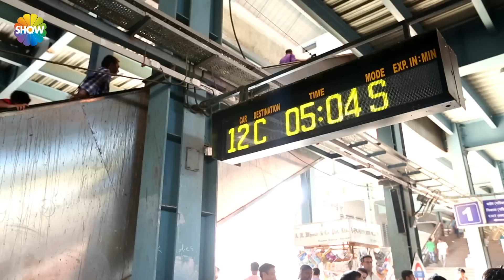Bülent Ersoy ve Safiye Soyman'ın tren seyahati!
Bülent Ersoy ve Safiye Soyman, Burcu Esmersoy'un önerisiyle alışverişe gitmek için trene biniyorlar.

Türk Sanat Müziği’nin Diva’sı Bülent Ersoy, Safiye Soyman, Banu Alkan ve Burcu Esmersoy “Dünya Güzellerim” için bir araya geldi.

Önce Hindistan ardından Nepal ve Vietnam’a gidecek olan dev kadro, bambaşka kültürlere sahip ülkelerin gelenek ve göreneklerine göre yaşayacaklar. Kimi zaman çok eğlenecekler, kimi zaman anlaşmazlıklara düşecekler; ama muhteşem bir show’u evlerinize getirecekler.
 “Dünya Güzellerim”in  yapımcılığını Bloom Medya, yönetmenliğini Mustafa Kotan yapıyor.